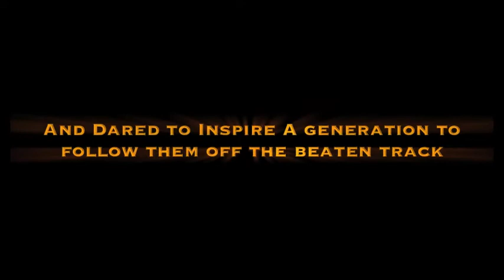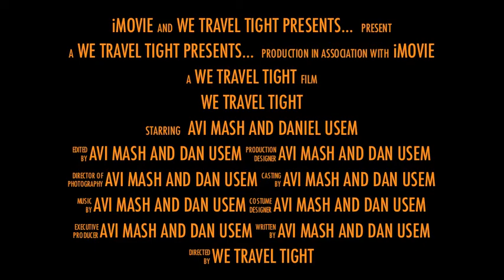We Travel Tight - Movie Trailer "Off The Beaten Track" (Stray Travel + NewsFlare)